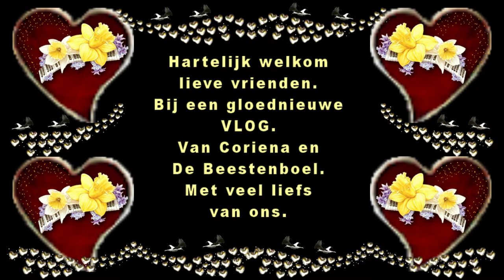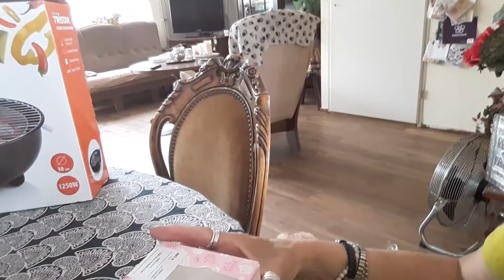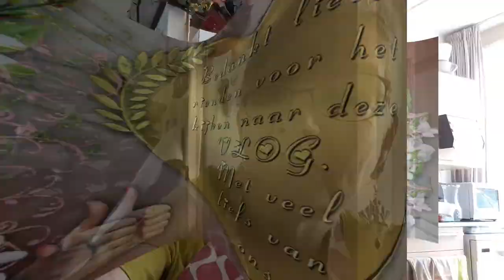Donderdag 23 juli Op speurtocht naar 3d street art en boodschappen